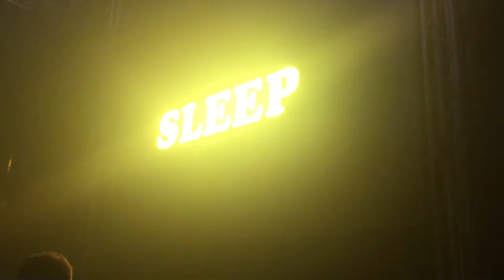Eat Sleep Rave Repeat - Ibiza Sept 2017